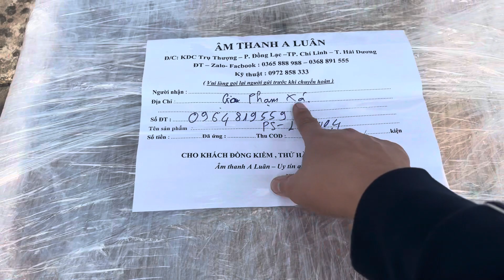Chốt , chốt tiếp ngày 29 Tết ( Thế này đã đủ uy tín chưa ạ ) cảm ơn các bác ! Zalo 0365888988